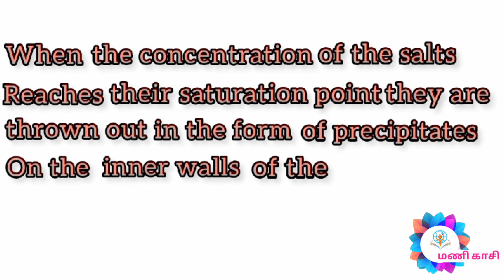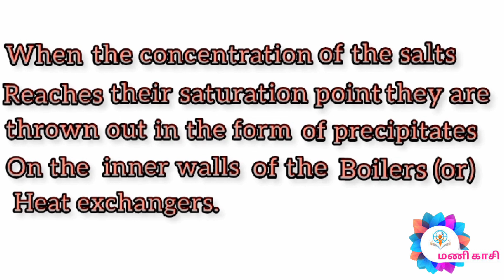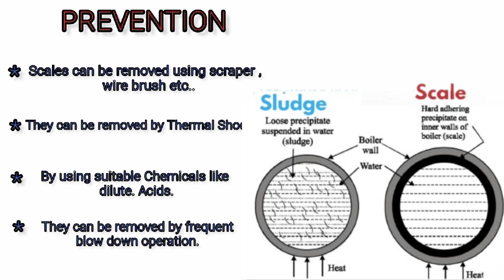Scale and sludge (BOILER TROUBLE S) || WATER AND IT'S TREATMENT || ENGLISH & தமிழ் || PART 3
Scale and sludge